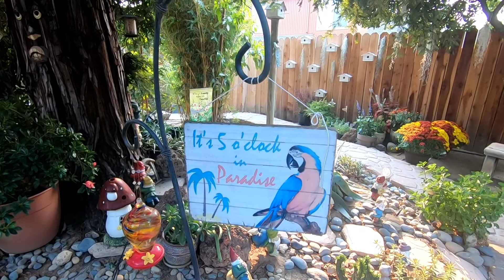Our little paradise..